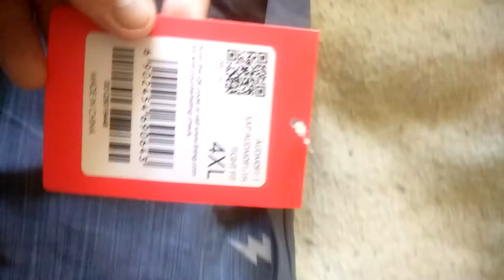Li-Ning Men's Basketball Tights T-Shirt Short Sleeve Tops fromGearbest